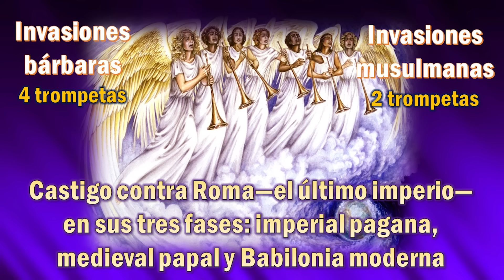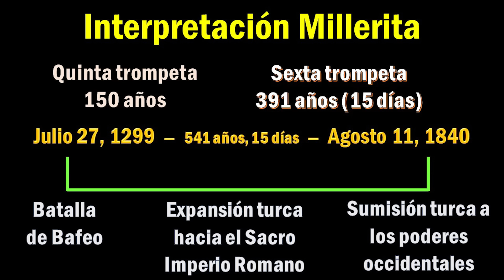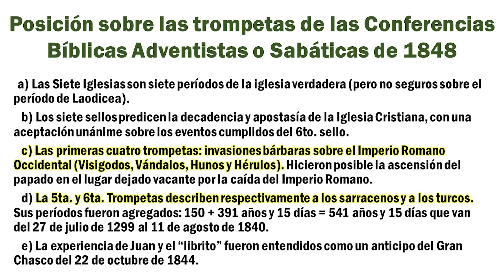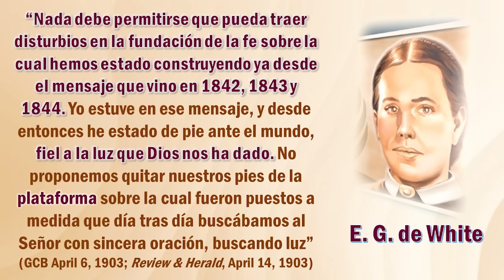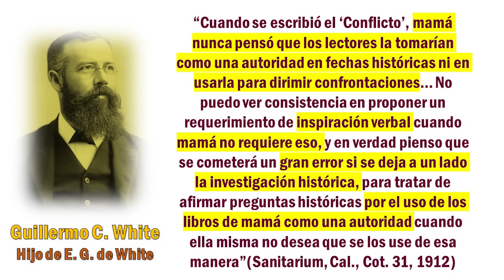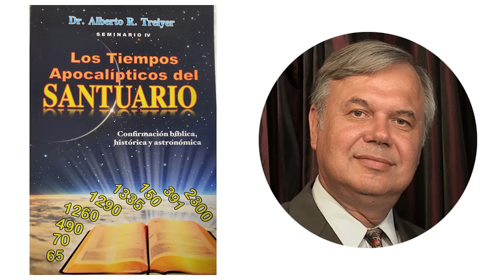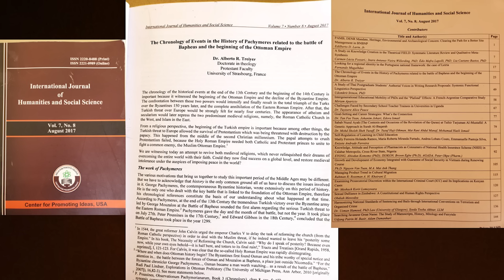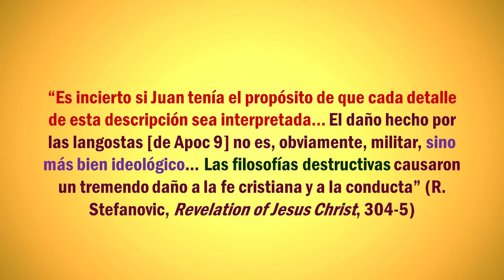¿Cómo entendieron los Adventistas las Trompetas del Apocalipsis? | TEMA 2 - Dr. Alberto Treiyer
¿Cómo entendieron los Adventistas las Trompetas del Apocalipsis? Desde el S. XIX al S. XXI | TEMA 2 - Dr. Alberto Treiyer

“Estudiaremos los detalles de las trompetas del libro de Apocalipsis en los siguientes Diálogos. Por ahora, es importante que tengamos claro la importancia de este tema para nuestra historia. Algunos están tratando de convencernos de que nuestra iglesia nunca llegó a un acuerdo sobre la interpretación de las trompetas.”

Dirigido por el reconocido Doctor en Teología, Alberto Treiyer y en compañía de sus invitados especiales, Azucena, Daniel, y Roy Treiyer.

📌 HORARIO:

18:00 Horas 🇵🇪 🇪🇨 🇵🇦 🇨🇴 🇲🇽 🇨🇴
19:00 Horas 🇻🇪 🇺🇸🇧🇴 🇧🇷 🇵🇷 🇩🇴 🇨🇺 🇨🇱
20:00 Horas 🇦🇷 🇵🇾
01:00 Horas 🇪🇸